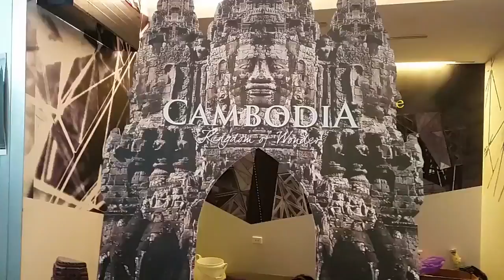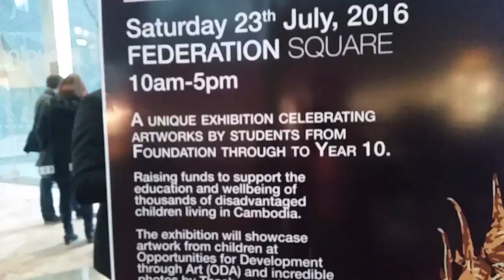Don't Miss my Art Expo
Hi, this is Geeta Srikrishna. In Today's episode i am going to share Art xpo for combodian kids. Please give likes because this is done by  school Kids. Enjoy